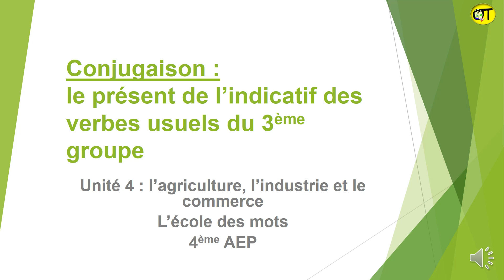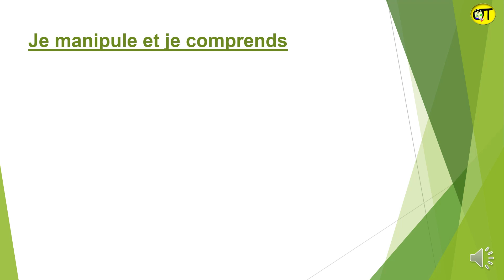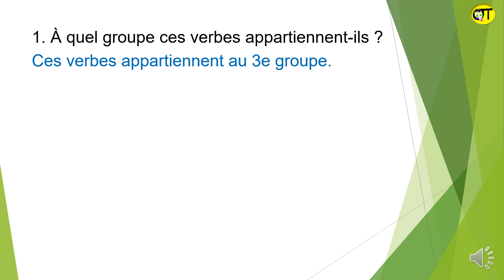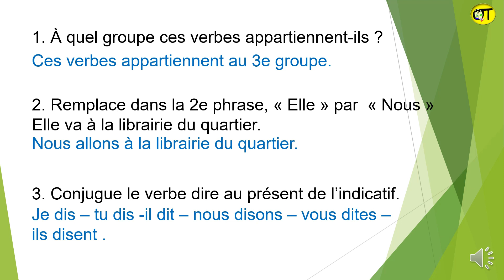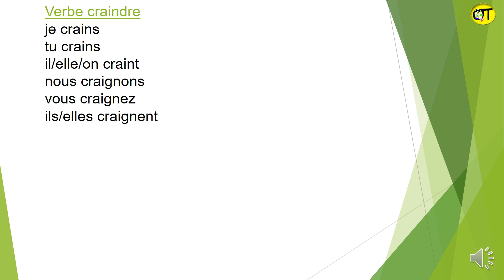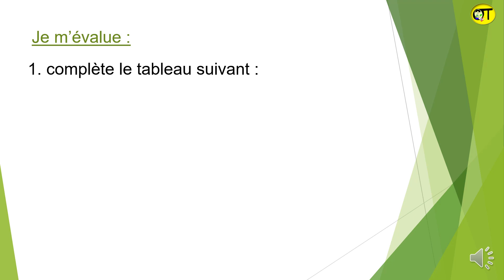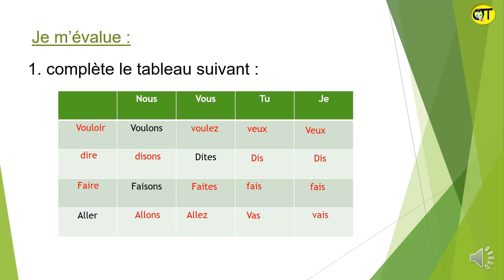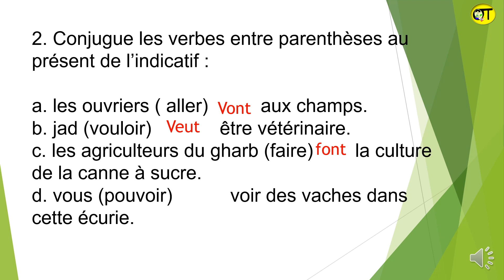conjugaison le présent de l'indicatif des verbes usuels du 3e groupe l'école des mots 4ème AEP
conjugaison le présent#
conjugaison le présent de l'indicatif des verbes usuels du 3e groupe